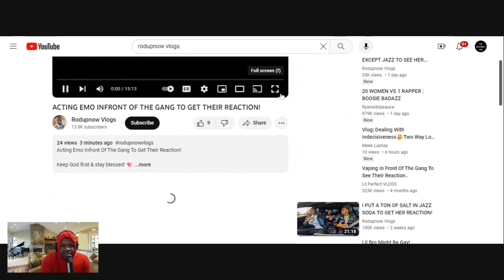DGM REACTS TO RODUPNOW VLOGS ACTING EMO INFRONT OF THE GANG TO GET THEIR REACTION! | Vlogmas Day 4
🖤NEW CHANNEL WITH BROTHERS 🖤

OTHER DGM LINKS

🚨 NEW TWITTER GO FOLLOW 🚨

OTHER PLACES TO FIND PODCAST
**INOV8OR WITH DONNI**

GOOGLE PODCAST
AMAZON MUSIC

WE ARE IN ALL COUNTRIES OFFICIALLY!!! 🚨🚨🤯

DANNY’s LINKS